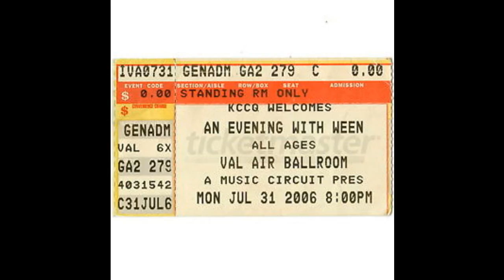Ween (7/31/2006 Des Moines, IA) - spinal meningitis